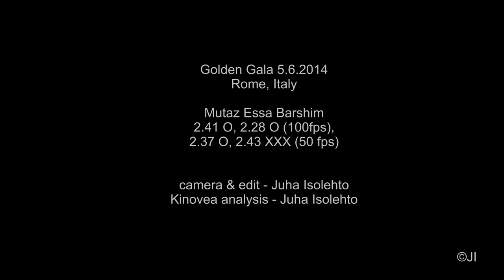high jump | Mutaz Essa Barshim | 2.41m | run-up | excellent rhythm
competition: Golden Gala 5.6.2014 - Rome, Italy
jumps (m): 2.41 O, 2.28 O (100fps), 2.37 O, 2.43 XXX
Contact times (ms), flight times (ms) and frequency (Hz)
camera: Lumix DMC-TZ40 (100 fps)